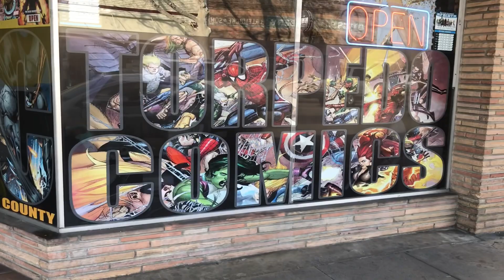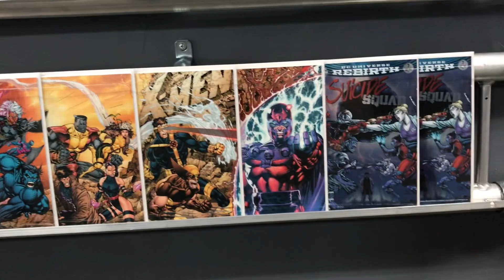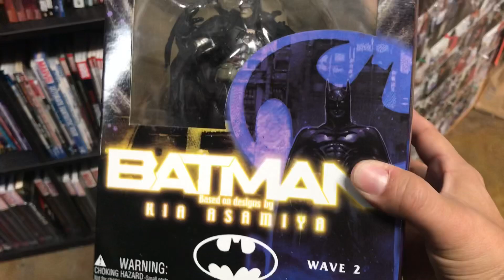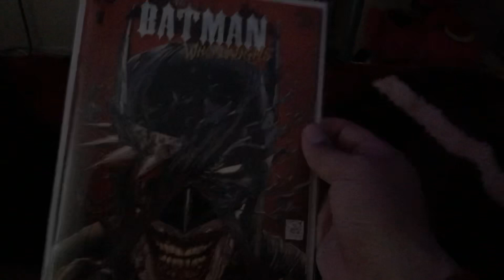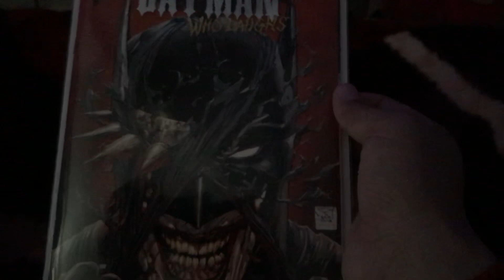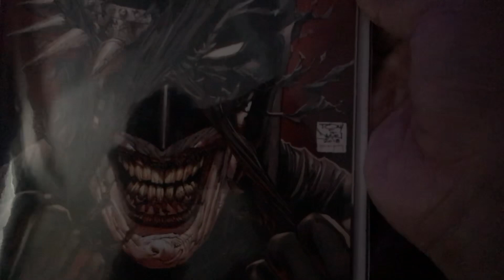Torpedo comics in orange ca walk through